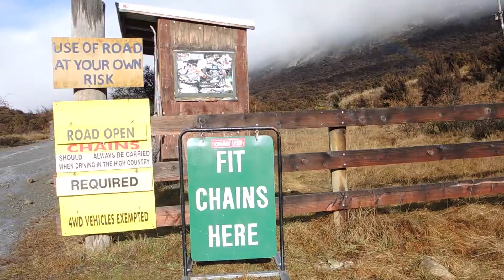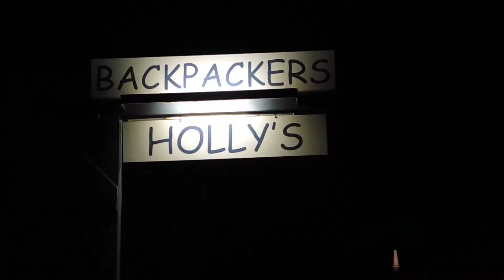BLUEBIRD Ski Day - OHAU - South Island Ski Trip Day 7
Another quality day on the slopes (also the US ski team was training at the mountain at the same time we were there!)